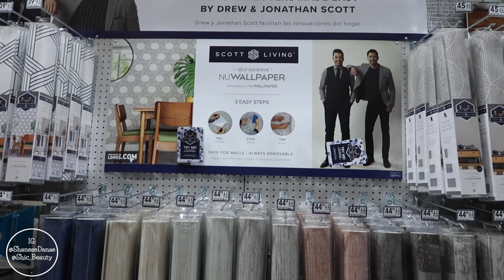Entrepreneur Life Ep. 2: Life Update + My New Salon Suite + DIY Faux Brick Accent Wall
Hey Frannns,

I am finally back with a life update. Sorry I've been gone for so long. There's so much to update you guys on. I moved to a new salon suite the same week as our wedding. I know, I am a crazy person lol. Anyway, in this video I will be sharing a few updates as well as decorating my new salon suite. I love a good DIY project so I hope you all enjoy my faux brick accent wall.

Faux Brick Wallpaper
Wallpaper Tools

//  Y O U R   Q U E S T I O N S
Loc'd: May 25, 2019
Type: Instant Locs
Extensions: Yep, I have extensions added to some of my natural locs

// S H A N E S E

Hi Beauties!

I am Shanese Danae,  a Florida based  digital content creator. I’ve been on Youtube off and on for over 10 years ( I know, I know that's a really long time to not have much growth). I never looked at Youtube as a source of income. Honestly,  it was just something that I did for fun at the time. I’ve recently decided to focus on my passions and really grow my Youtube Channel. I am currently a full-time entrepreneur with many talents. A lot of you know me for my skincare tips, or for my permanent loc extensions. However, there’s a lot about me that you didn’t get to experience which is my background in brand/social media marketing.

Let's inspire one another by sharing tips without judgment.  “It is better to fail in originality than to succeed in imitation.”

I hope you all continue to support the growth of my channel.